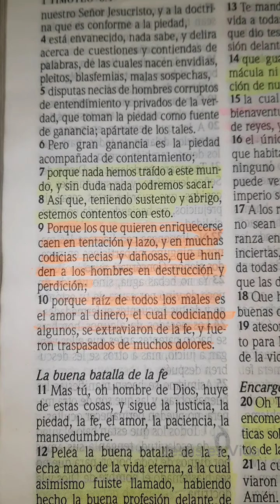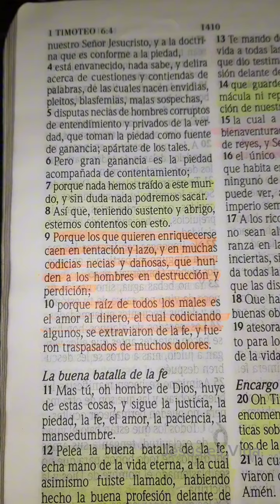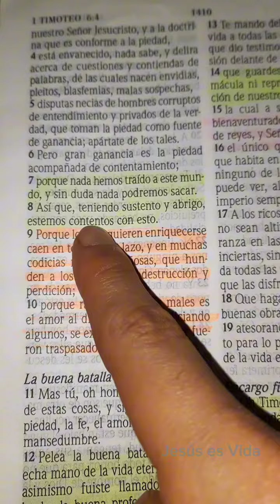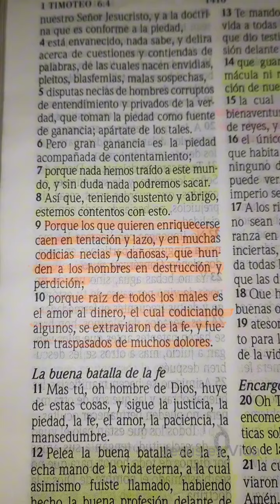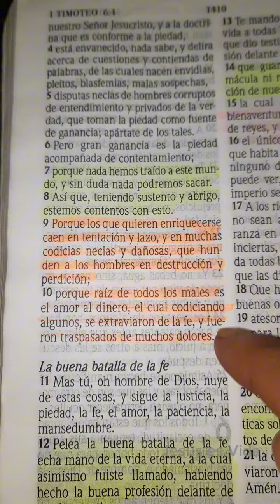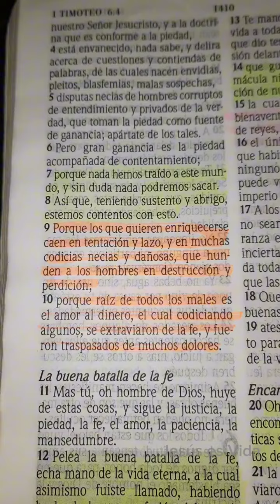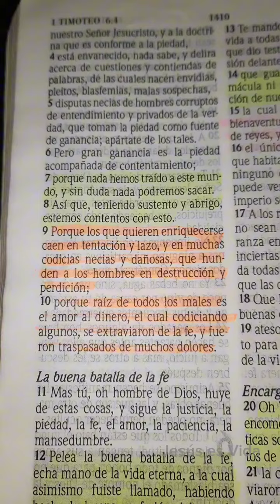PREDICAS CRISTIANAS | 1 TIMOTEO 6:7-8 | DIOS ES LA FUENTE DE TU FELICIDAD, NO EL DINERO